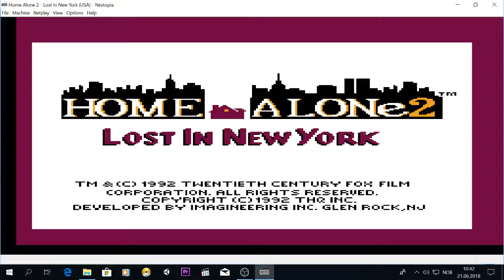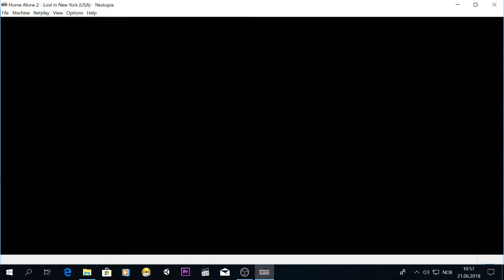Home Alone 2 NES Full Game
I do fail alot but i got trough the game.